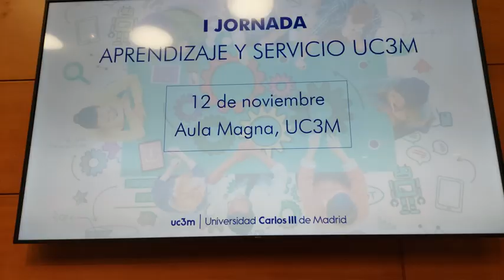Proyecto Abriendo Puertas Ballesol - Presentación Universidad Carlos III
¿Conoces el proyecto Abriendo Puertas que llevamos a cabo desde Ballesol en colaboración con la catedrática Ana Benavides de la Universidad Carlos III? 👉🏼 Esta iniciativa  une generaciones a través de la música. Desde 2020, ofrece a residentes, voluntarios y artistas la oportunidad de participar en conciertos comentados, donde la música en directo y presentaciones ilustrativas crean un espacio para el aprendizaje y la conexión.

Este proyecto busca aprovechar el impacto único que la música tiene en nuestra vida. Como explica la catedrática Benavides, la música nos define y acompaña en cada etapa de nuestro ciclo vital. Cada concierto es una “melodía de solidaridad”, donde residentes y estudiantes exploran juntos el poder del sonido y su influencia en nuestras emociones, recuerdos y experiencias cotidianas.

Así suena la unión entre generaciones y el poder de la música para abrir puertas al conocimiento. 🎼

¿Te gustaría formar parte de la familia Ballesol? Estaremos encantados de atenderte.